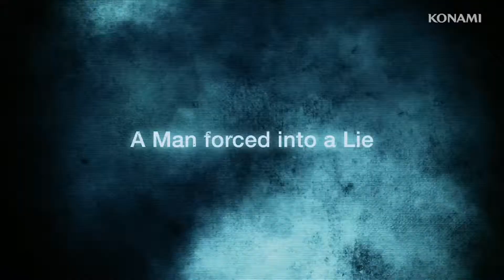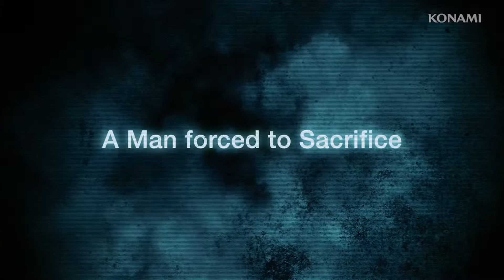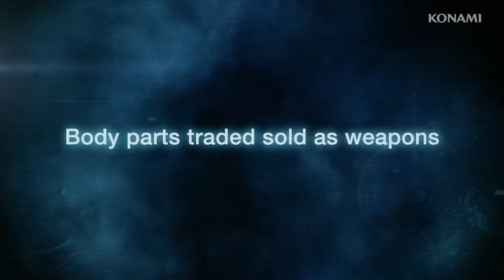Metal Gear Rising: Revengeance előzetes